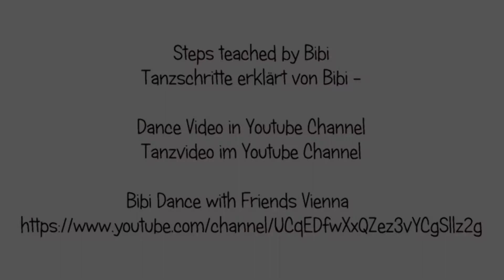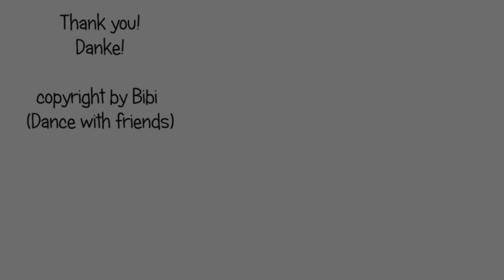TEACH: Easy Way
Steps for Linedance Easy Way
Tanzschritte für Linedance Easy Way

32 counts / 4 wall (1 Restart)

Video zum Tanz Easy Way  auf meinem Youtube Channel